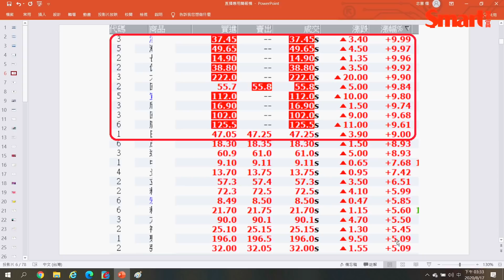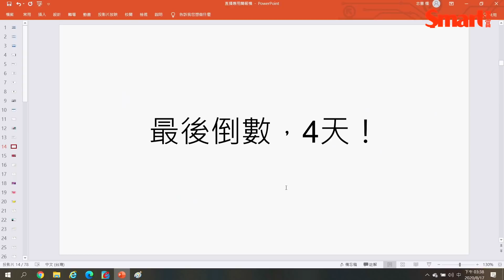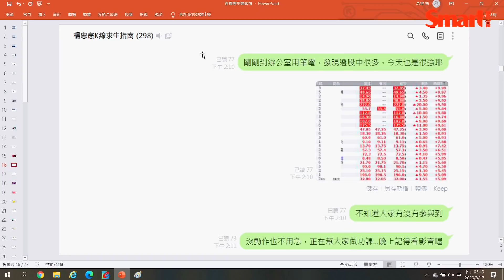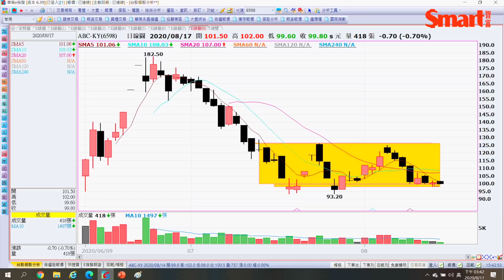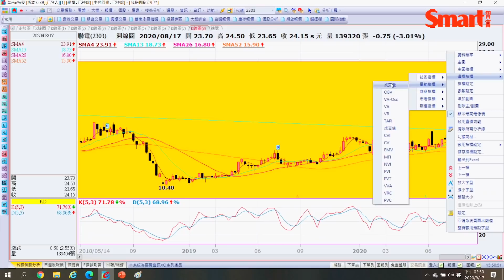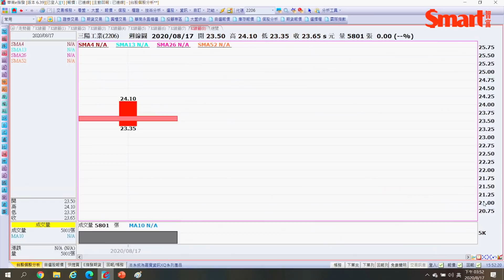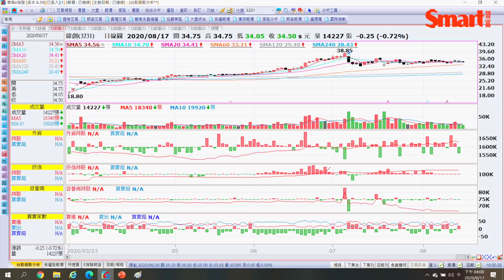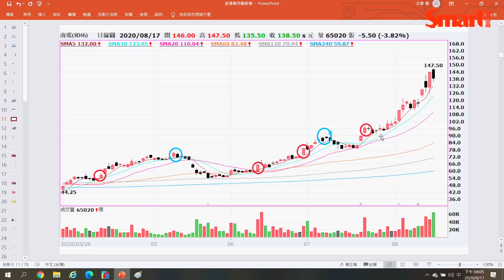長榮、陽明股價噴漲，航運股熱度還能延續嗎？｜楊忠憲，郁青｜投資青鬆賺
「老師，我幫你算過了，你講的股票，這週有15檔漲停！」
從楊忠憲「K線求生指南」的數位訂閱上路開始
追蹤的南電，到現在已經漲1倍了！
今天航運股長榮、陽明也噴漲了，
K線捕手楊忠憲老師今天又有什麼漲停股名單要跟大家分享呢？
快來看看吧！

Youtube 頻道每週一二晚間8點前更新，請記得開啟 YouTube🔔通知！

每週一下午3點半 Facebook直播，追蹤粉專直播搶先看！